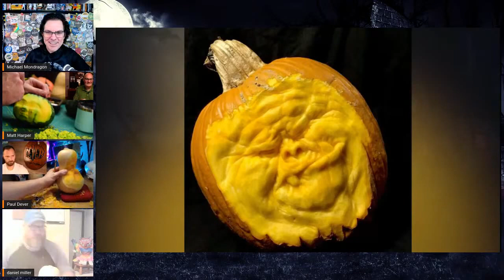Carvers & Creators – with artist and sculptor Daniel Miller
Carvers: Paul Dever & Matt Harper
Guest: Daniel Miller
Host: Michael Mondragon

Daniel Miller is an artist, sculptor, woodcarver, illustrator, and author